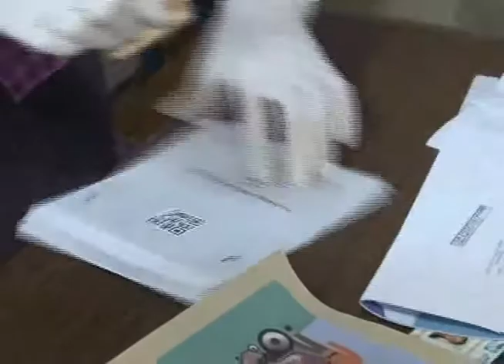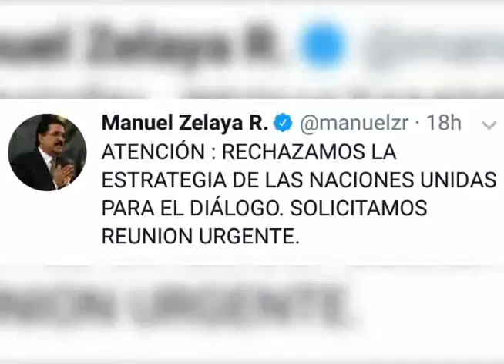Como positivo califican diversos sectores instalación de mesas de diálogo nacional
Como positivo califican diversos sectores la instalación de las mesas de diálogo nacional para dar una respuesta a la crisis política post electoral